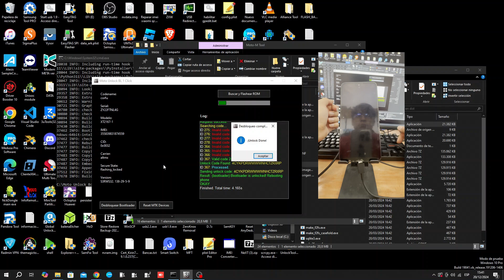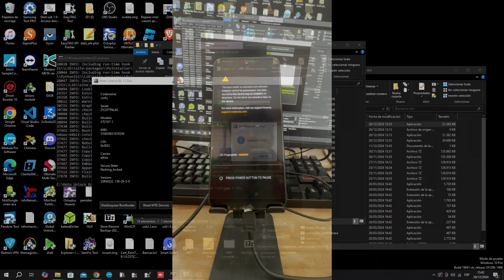Motorola Unlock Bootloader 1 Click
Nueva herramienta disponible para trabajar mdm en dispositivos motorola
Funciones:
Reset MTK 1 Click en modo fastboot
Desbloquea bootloader en 1 click desde fastboot (Requiere OEM activo)
🔔 Activa Campanita
💬 Comenta